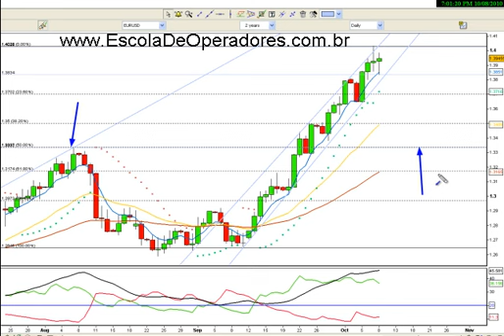Análise Técnica FOREX - EURO - Semana do dia 11 de Outubro de 2010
Bem-vindos a Escola de Operadores. Uma instituição diferenciada e independente de ensino voltada ao mercado financeiro, com cursos de Imersão em Forex e Bolsa de valores, presencial e Online, para qualquer parte do mundo. Acesse nosso site para conheçer nossa proposta e para se cadastrar para receber a nossa newsletter semanal gratuita.
Nossa próxima turma do curso presencial de Imersão em Forex será do dia 16 a 18 de Novembro de 2010.